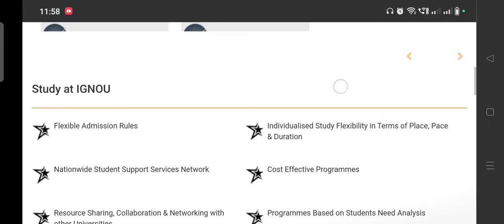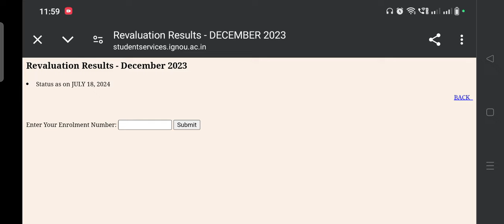6 New Updates for ALL IGNOU STUDENTS